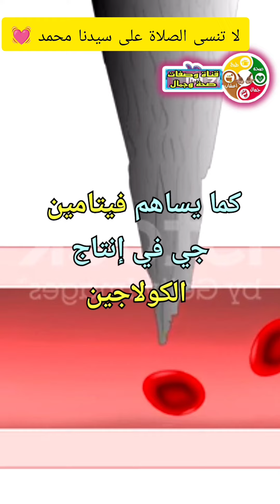هل تعلم عن فوائد البرتقال للجسم لا يستهان بها